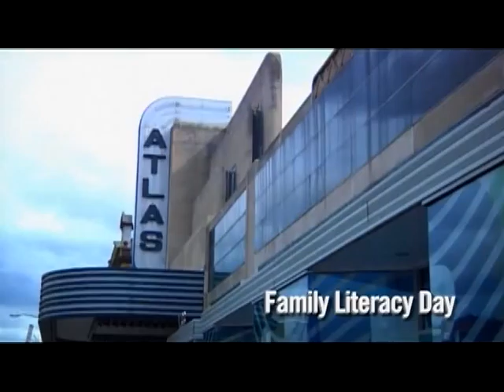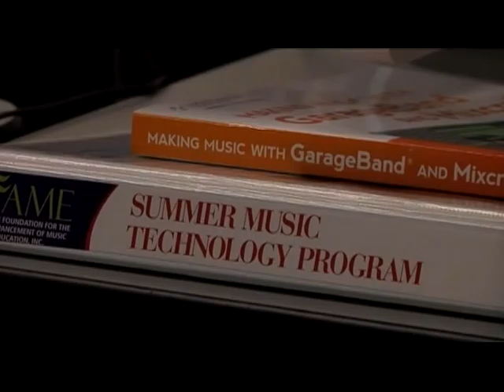"FAME" with A. Toni Lewis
A. Toni Lewis of "FAME" empowers youth through music education programs designed to improve academic achievement, and reduce dropout rates, all while providing atypical music exposure.